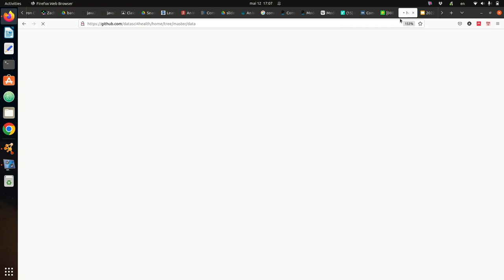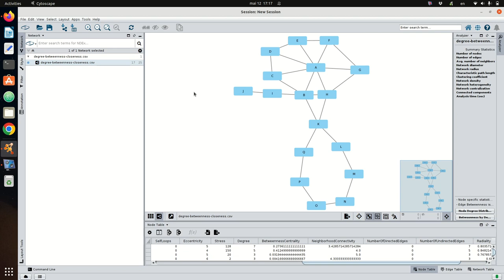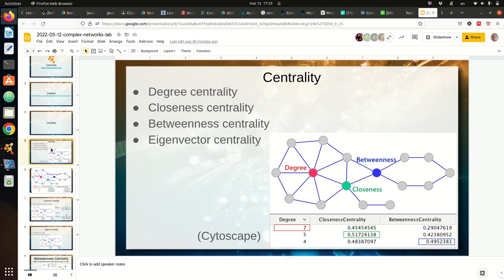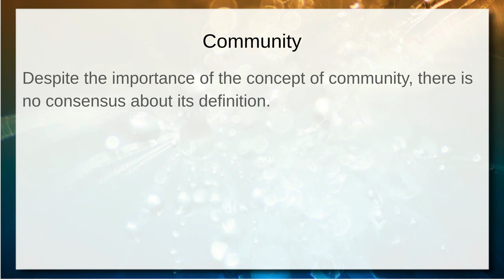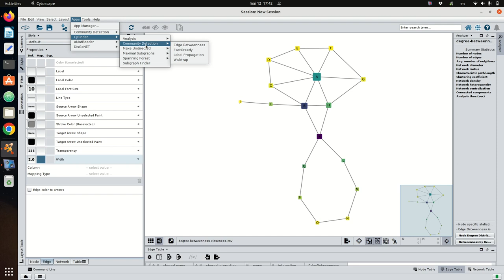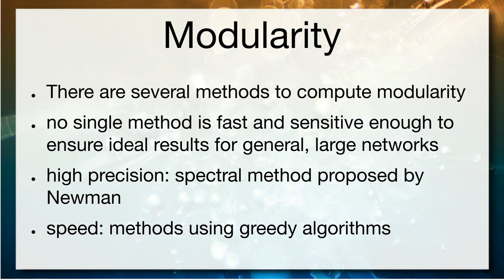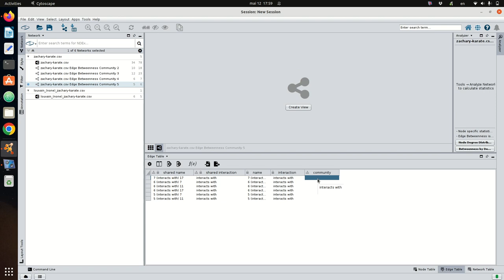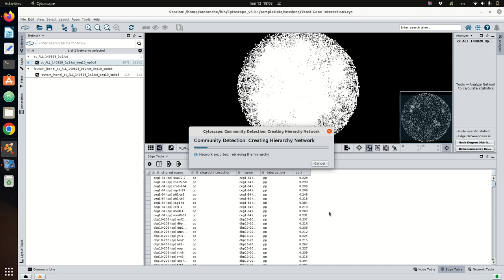Ciência de Redes em Saúde - Prática com o CytoScape - Ciência|Visualização|Dados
Introdução à ferramenta para análise de redes Cytoscape Processo básico no Cytoscape de: importação de CSV; visualização e customização do grafo; análise de métricas básicas da rede; visualização em dimensões de nós e cores dos resultados das análises.

Análise das métricas de centralidade: Degree centrality, Closeness centrality e Betweenness centrality.

O desafio do Zachary's Karate Club.

Revisão dos princípios de comunidades em redes complexas e métrica de modularidade. Algoritmos de detecção de comunidades:

=== Edge Betweenness
Girvan, M., & Newman, M. E. J. (2002). Community structure in social and biological networks. Proceedings of the National Academy of Sciences of the United States of America, 99(12), 7821–7826.

=== Louvain
Blondel, V. D., Guillaume, J. L., Lambiotte, R., & Lefebvre, E. (2008). Fast unfolding of communities in large networks. Journal of Statistical Mechanics: Theory and Experiment, 2008(10).

Encontrando comunidades no grafo de exemplo da introdução e no Zachary's Karate Club. Comparação de resultados.